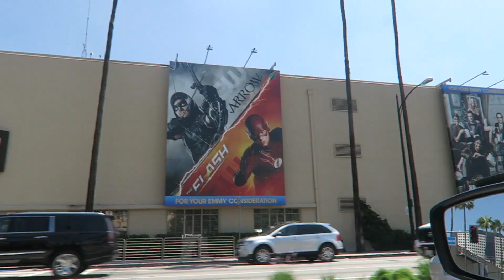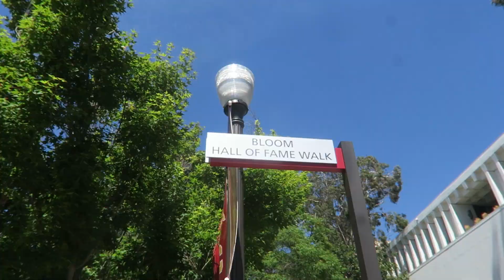VISITING USC CAMPUS + COLLEGE ACCEPTANCE AND REJECTIONS !!